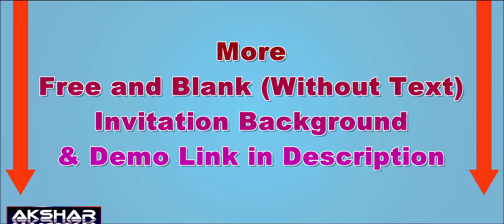Wedding invitation video background Free & Blank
Hi friends  "Wedding Invitation Background Video free" yh Series Shrur hy to yaha se aap Apne Pasand ki koi be video download Kar le aur Apne liye Jaisa chahiye Vaisa invitation Apne Liye Ya Apne Friend Ke lIye Banva sakte Hai.

All Wedding Invitation  Background
Video free Link:-

Tag-wedding invitation template free wedding invitation video background wedding invitation video Royal wedding invitation video engagement invitation video templates